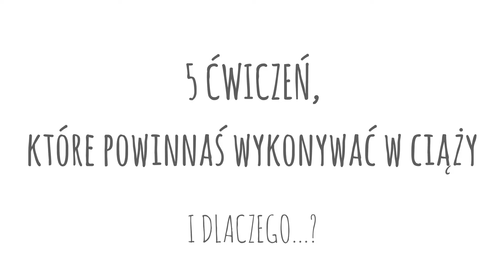5 ćwiczeń, które powinnaś wykonywać w ciąży - i dlaczego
Z tego filmiku dowiesz się, jakie ćwiczenia powinnaś dodać do swojego ciążowego treningu - o ile nie masz przeciw wskazań do tego, aby podczas tych 9-ciu miesięcy dalej ćwiczyć :)!

Uzyskasz również odpowiedź na pytanie, jak te ćwiczenia pomogą Ci podczas ciąży,  porodu, a nawet podczas macierzyństwa :)

Tutaj zaś znajdziesz zestaw, który pomoże Ci przygotować się do porodu, jak i odbudować formę po ciąży

Natomiast jeśli wciąż się zastanawiasz, czy warto ćwiczyć w trakcie ciąży, oraz chcesz się dowiedzieć, jakie są przeciw wskazania do tego, aby taki trening rozpocząć/kontynuować to zapraszam do przeczytania tego artykułu

Wiedz, że tego wszystkiego sobie nie wymyśliłam. Wiedzę na bieżąco uzupełniałam czytając i słuchając/oglądając m.in.:

- „ W Oczekiwaniu na dziecko” Heidi Murkoff, Sharon Mazel
- „ Helathy mom by Ann” Anna Lewandowska